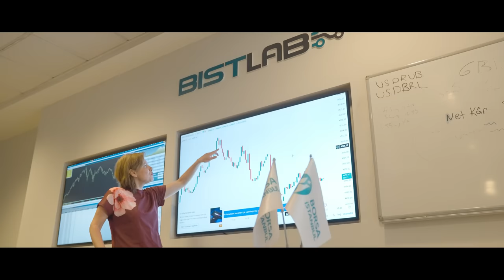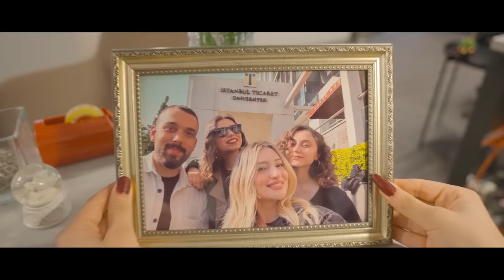İstanbul Ticaret Üniversitesi 2023 Tanıtım Filmi "Bi Farkın Olsun!"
Bu Kapı Geleceğe Açılıyor
Hayallerine ve Değişen Dünyaya
Yeniliğe
Gelişime
Değişime
Bilime
Sanata
Teknolojiye Bu Kapıdan Giriyorsun

Bu Kapı, Yarınlara Açılıyor
-Burada;
-Hayallerin,
-Fikirlerin,
-Girişimlerin Değerli!
-En Önemlisi. Sen Değerlisin!

Dünyanın En Güzel Şehrinde, İş Dünyasının Kalbinde Sen Varsın
Yarından Önce Doğru Karar Ver
İstanbul Ticaret Üniversitesi
Bi’ Farkın Olsun!